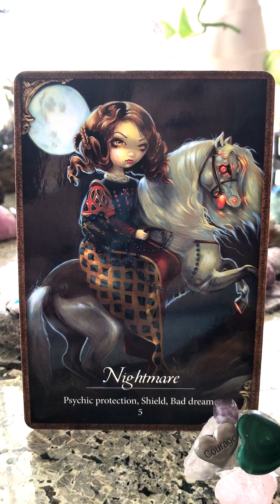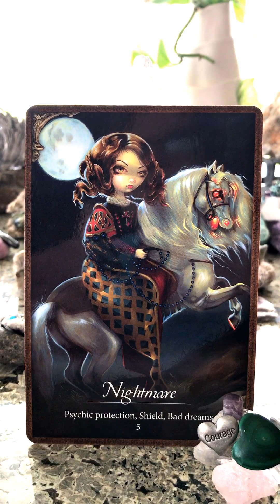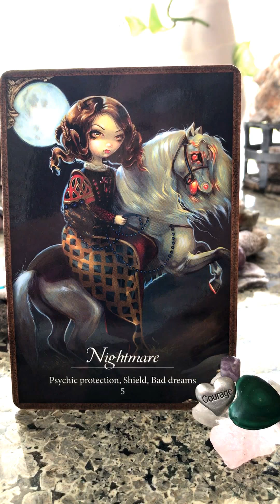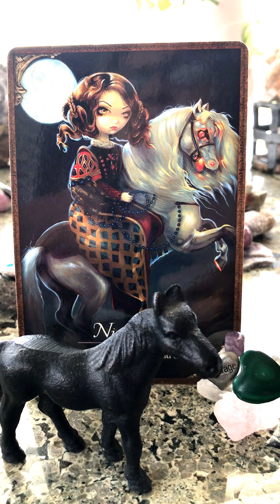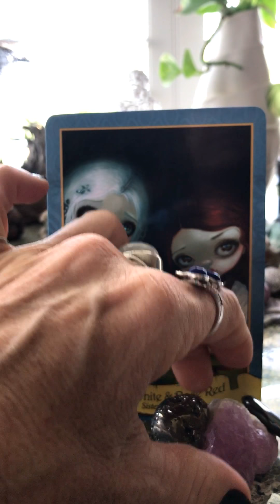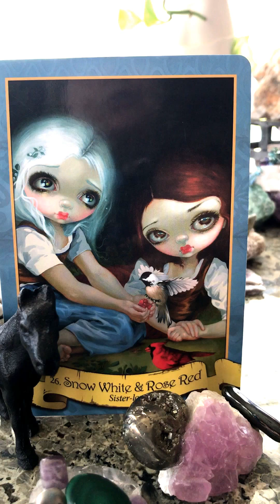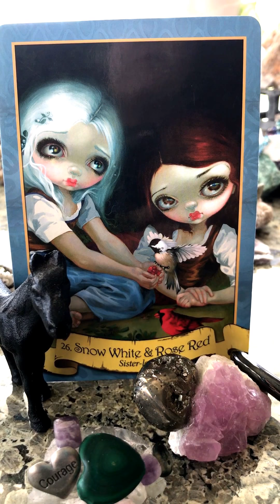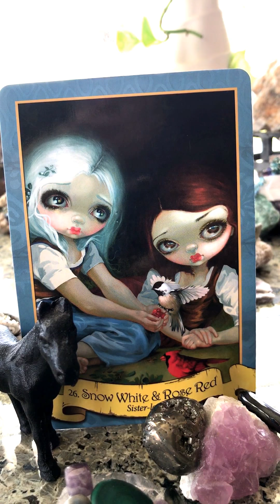Take Me To Church. I'll Worship @ The Shrine Of Your LIES. No! I KNOW Who I AM & I'm PROUD!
Our Decks; Les Vampire & Faerytale Oracle
Our Cards; Nightmare, Snow White & Rose Red